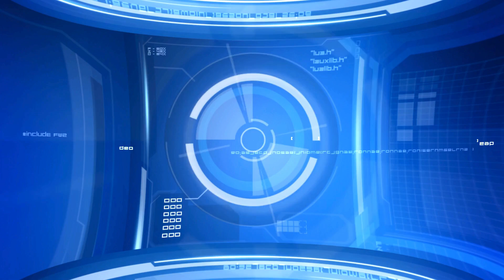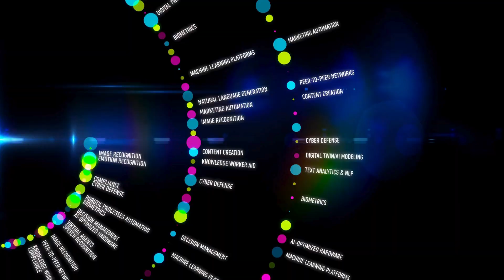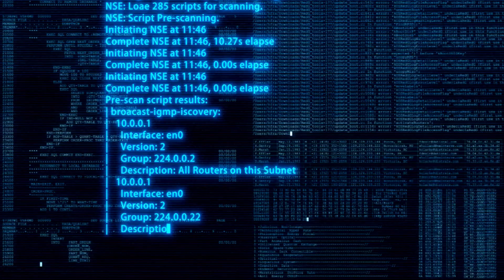Humanity after 300 years:Will we become robots?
🚀 Opening the Door to the Future: Will We All Be Robots in 300 Years? 🤖

Hello friends! In this video, we set out to explore the rapid evolution of technology today and how it could impact humanity in the future. We will discuss the possibility of the fantasy scenarios we watch in science fiction movies becoming reality and discuss the social and ethical dimensions of this technological revolution.

🔍 What will you find in the video?

The current state of development of technological revolutions such as artificial intelligence and genetic engineering.
How much of the concept of robotization, which we often encounter in science fiction movies, actually reflects.
How technological interventions on the human body can affect our future health and lifestyle.
We will discuss important issues such as business, education and security, along with their social and ethical dimensions.

💬 We look forward to your comments! Do you think humans can really be robots in 300 years? At the end of the video, you can share your thoughts on this topic or tell us what other future scenarios you are curious about!

Join this exciting journey to explore the technological evolution of the future together.

Remember, thinking about the form of the future today is contributing to the shaping of tomorrow! Have a good time !!!